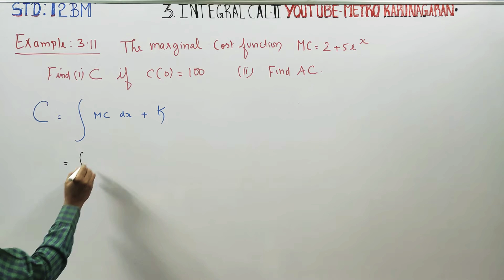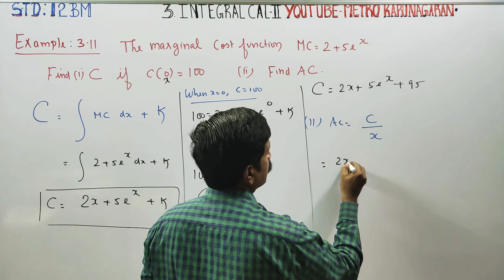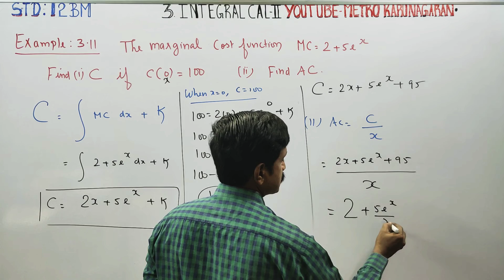12th Std BM Example 3.11 The marginal cost function MC= 2+5e^x (i) Find C if C(0)=100 (ii)Find AC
12th Std BUSINESS MATHS AND STATISTICS

TAMILNADU SYLLABUS
Examples